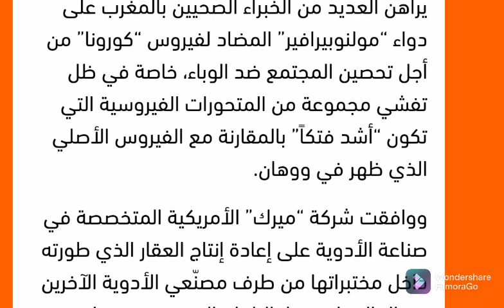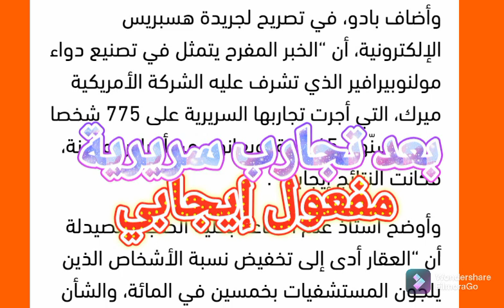خبر مفرح اكتشاف دواء للفيروس ممكن ان يلغي اللقاح اخصائيون في الطب يصرحون بذلك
عقاقير خضعت لتجارب سريرية و كانت نتائجها إيجابية تقضي على الفيروس تماما و ممكن استعمالها بذل اللقاح الذي يؤتر سلبا بعض الأحيان
اكتشاف دواء جديد يقضي على فيروس كورونا المستجد
إجبارية التلقيح
وزارة الصحة تؤكد على ضرورة التلقيح
فرض جواز التلقيح رسميا من وزارة الصحة
ايت الطالب يفرض جواز التلقيح لدخول الأماكن العمومية
حقيقة إجبارية التلقيح ضد فيروس كورونا
فرض غرامة بقيمة 1200 درهم على غير الملقحين
هل صحيح تم فرض غرامة مالية على غير الملقحين
حقيقة التلقيح إجباري بالمغرب
اضرار التلقيح
نتائج التلقيح
أخبار اليوم الاحد
أخبار المغرب اليوم الاحد
عاجل بالفيديو الثلاميذ الذي اصيب بالشلل بعد التلقيح
أخبار كورونا بالمغرب
الحالة الوبائية بالمغرب
شاهد الفيديو
صادم جدا
مضاعفات خطيرة يصاب بها التلميذ
مضاعفات الجرعة الثانية
الثلاميذ الذي اصيب بشلل نصفي بسبب الجرعة الثانية
شاهد الفيديو الثلاميذ الذي اصيب بأعراض خطيرة بسبب الجرعة الثانية
أخبار عاجلة
اول مره يتم تسريع في تنفيذ البرنامج الحكومي
اليوم تمت الموافقة على البرنامج الحكومي الجديد
اخنوش اليوم في البرلمان
اخنوش يقرر اليوم
التصويت للبرنامج الحكومي
البرلمان اليوم
قرارات الحكومة الجديدة
برنامج اخنوش
خطاب اخنوش اليوم
خطاب اخنوش في البرلمان
قرار شكيب بن موسى وزير التعليم اليوم
تصريح شكيب بن موسى وزير التعليم اليوم
مولاي حفيظ العلمي في حفل تسلم الوزارة للوزير الجديد
بكاء السيد مولاي حفيظ العلمي في حفل تسليم الوزارة للوزراء الجدد
لماذا غاب السيد وزير الاقتصاد مولاي حفيظ العلمي عن الوزارة الجديدة
حقيقة عدم تواجد مولاي حفيظ العلمي في الوزارة الجديدة
حكومة اخنوش الجديدة
بكاء الوزير مولاي حفيظ العلمي مباشرة
خطاب وزير التعليم اليوم شكيب بن موسى
وزير التعليم اليوم شكيب بن موسى
قرار وزير التعليم الجديد شكيب بن موسى
قرار مفرح للمغاربة
الديوان الملكي اليوم
الإعلان الرسمي عن
 الوزراء اليوم
أخبار الحكومة اليوم
اللائحة الرسمية للوزراء بالمغرب لحكومة اخنوش
اللائحة الرسمية للتشكيلة الحكومة المغربية
الإعلان الرسمي عن لائحة الوزراء
اعلان الديوان الملكي عن تشكيلة الحكومة الجديدة بالمغرب
تشكيلة حكومة أخنوش اليوم
اللائحة الرسمية للتشكيلة حكومة اخنوش الجديدة اليوم